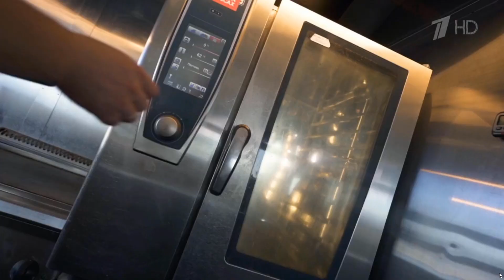паштет из палтуса шеф Александр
Halibut pate by Alexander Volkov-Medvedev
Паштет из палтуса от Александра Волкова-Медведева